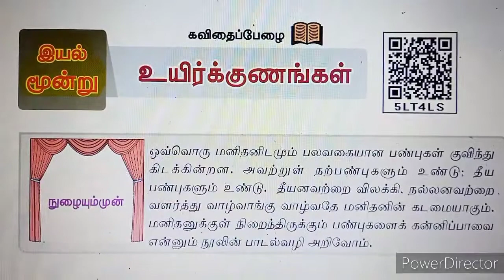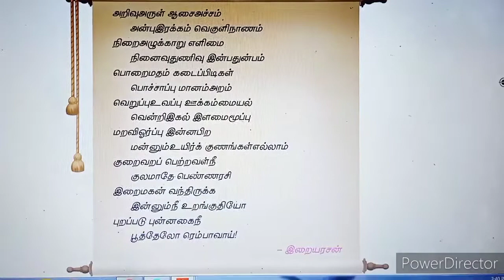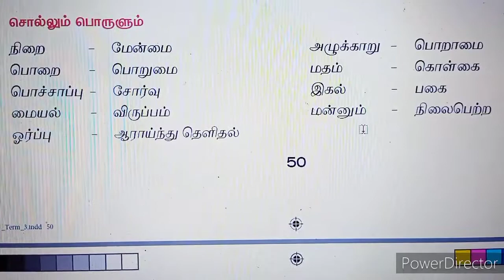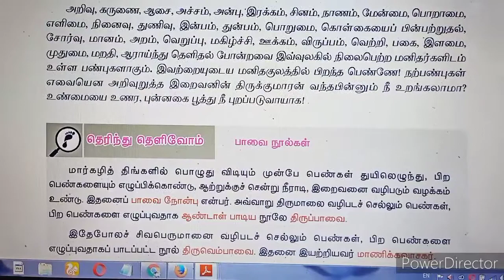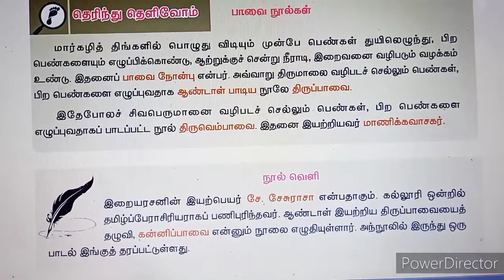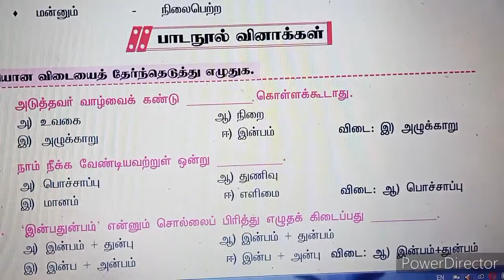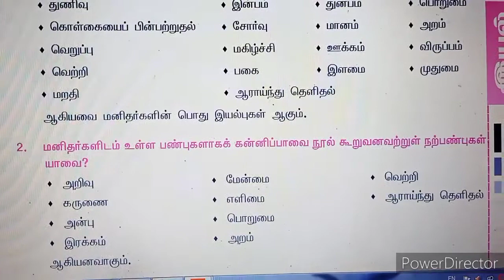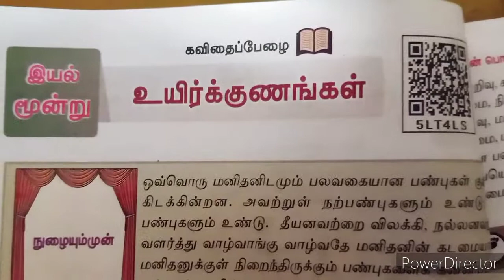8th Std Term3 Tamil "உயிர்க்குணங்கள்" full explanation with book back